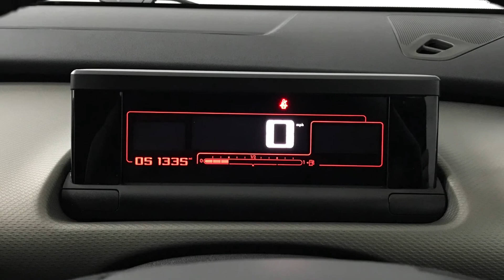2016 Citroen C4 Cactus 1.2 PureTech Flair | Hampshire Car Sales Portsmouth